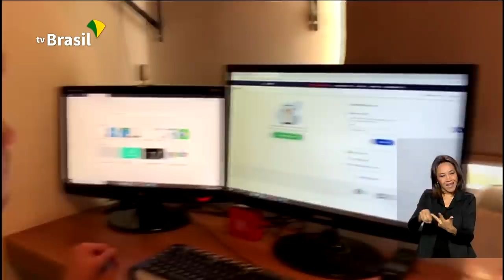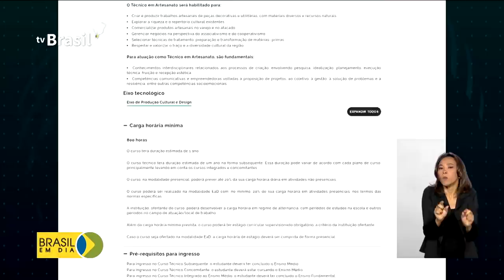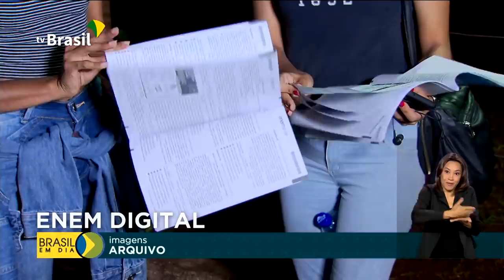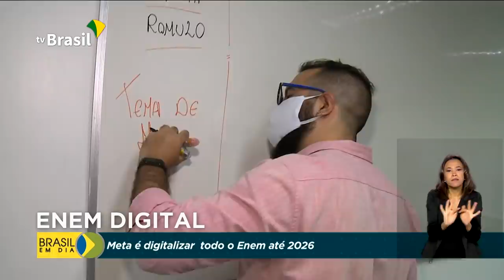Brasil em Dia - 14 de janeiro de 2021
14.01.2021 - Várias ações de combate à Covid-19 estão sendo anunciadas pelo Ministério da Saúde e ainda hoje um avião cargueiro decola para buscar doses da vacina contra a doença. Veja também: Enem estreia a prova em formato digital na próxima semana.